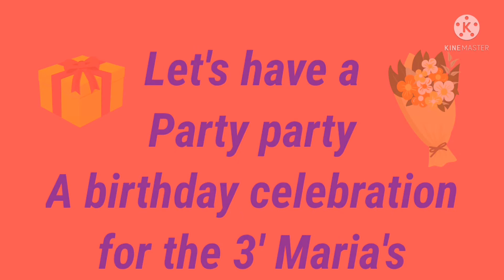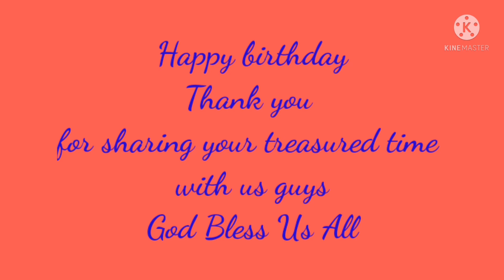HAPPY BIRTHDAY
Special thanks to ALL who contributed for the success of this events God Bless Us All